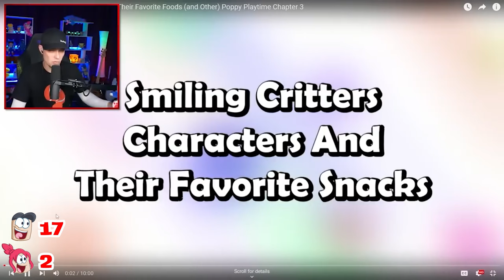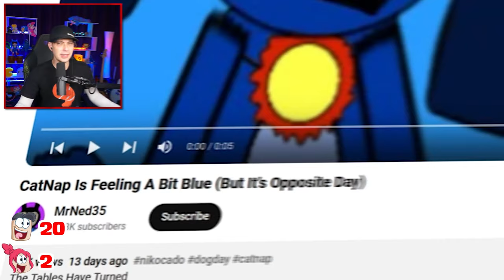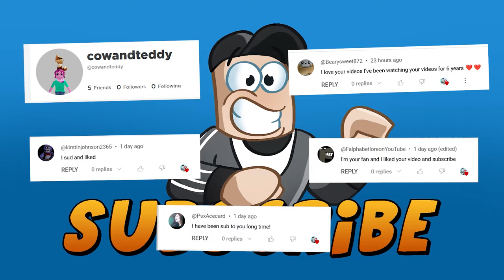Dogday cutscene Try Not To Laugh Challenge!?... Smiling Critters